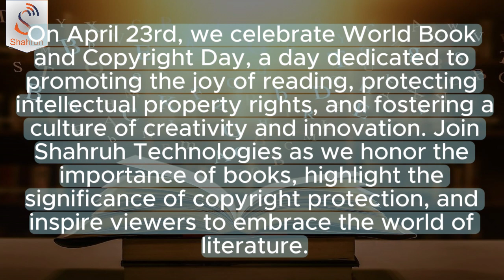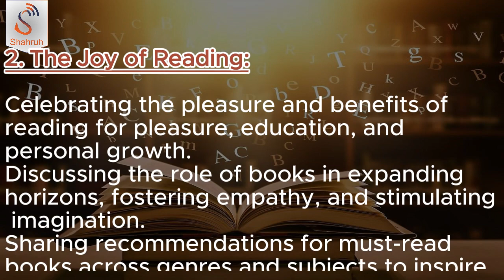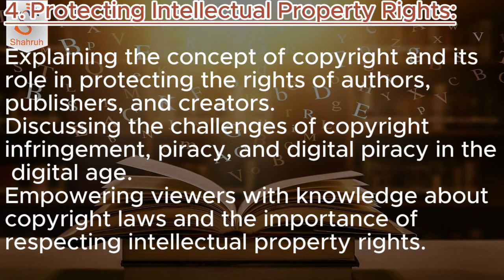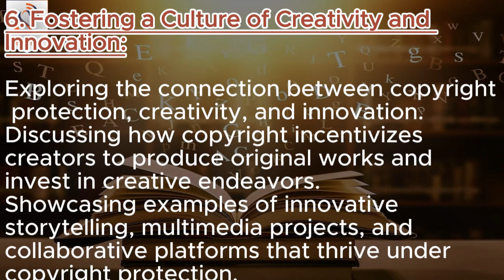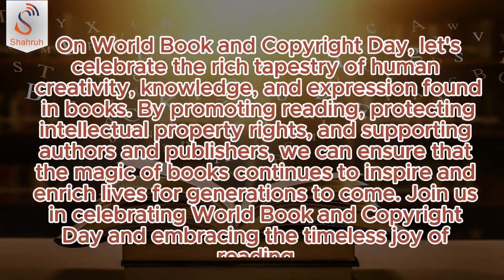Exploring the World of Books: Celebrating World Book Day with Shahruh Media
Happy World Book Day! 📚 Join us as we celebrate the joy of reading and the power of books to inspire, educate, and entertain. Let's dive into the world of literature together!